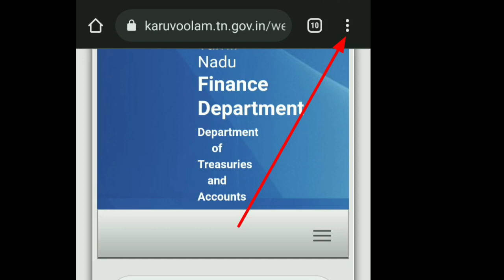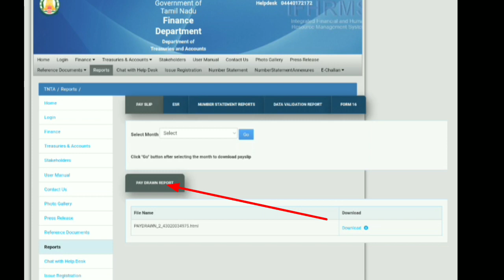Ifhrms paydrawn yearly statementstatement download 2021/22ifhrms statement download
Ifhrms paydrawn yearly statement
statement download 2021/22
ifhrms statement download